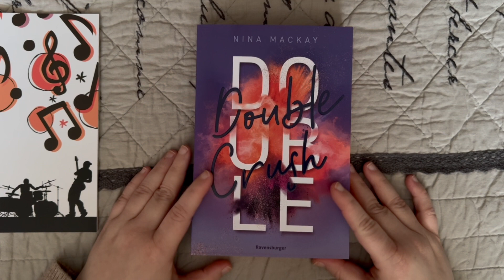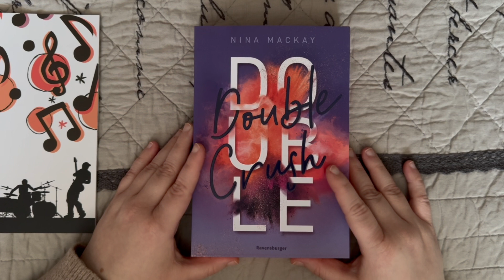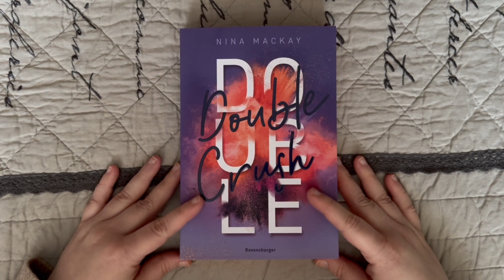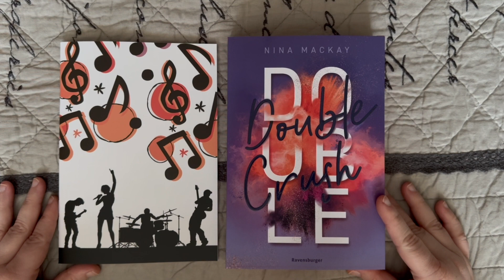Unpacking: Bücherbüchse Liebesbüchse Oktober 2023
Meine Oktober Büchse ist da! Und ich freue mich sehr, dass ich sie mir gegönnt habe - ist das Buch nicht wunderschön?

Ihr könnt euch die Artikel in Ruhe auf meinem Blog noch einmal anschauen:

Box-Infos:

Anbieter:   Bücherbüchse

Titel:   Liebesbüchse Oktober

Monat:   Oktober

Abo / Einzelkauf:   Abo (aber auch als Einzelkauf verfügbar)

Farbschnitt:   Ja

Preis:  16,59€

Link:   verfügbar

Beschreibung / Klappentext:

Was dich in der Oktober Liebesbüchse erwartet?

Eine Agentur der etwas anderen Art ist die erste Anlaufstelle für Promis, die sich unerkannt durch Los Angeles bewegen und auf das eine oder andere Event lieber verzichten wollen. Das hat zur Folge, dass eine junge Mitarbeiterin der Agentur durch einen unerwarteten Einsatz keine Ahnung mehr hat, wer da eigentlich vor ihr steht und ihr Herz schneller schlagen lässt…

Das enthaltene Buch wird eine EXKLUSIVAUSGABE als Taschenbuch mit einem dreiseitigen digitalen FARBSCHNITT designed von @antoniasanker, der ein anderer sein wird als der vom Verlag.

Dazu gibt es 1-2 kleine Goodies.

Lieferzeit: Anfang November